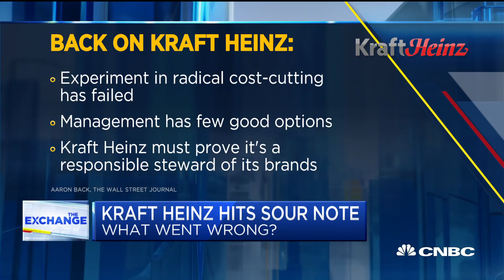What went wrong with Kraft Heinz?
Aaron Back, Wall Street Journal columnist, and CNBC's Leslie Picker join 'The Exchange' to examine what went wrong with Kraft Heinz.